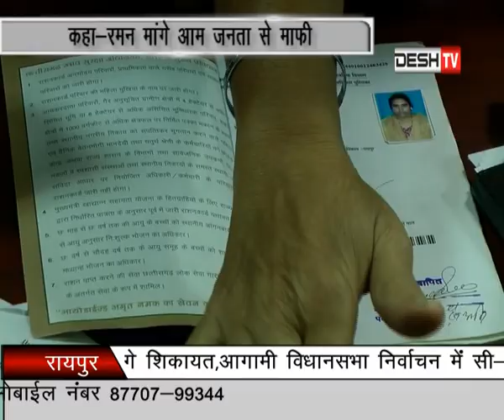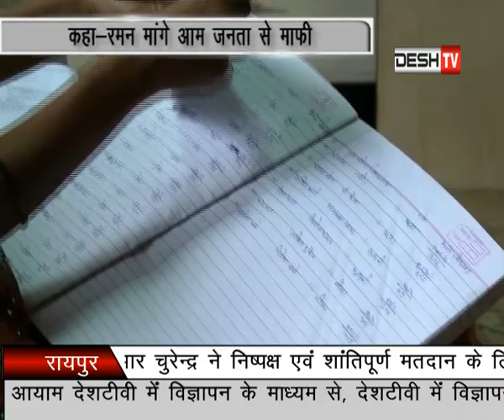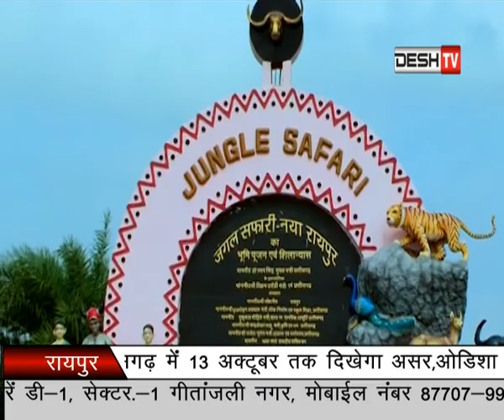Pratidin Desh TV Raipur ( 11 October 2018) Part - 02